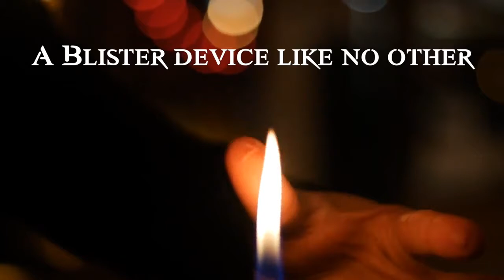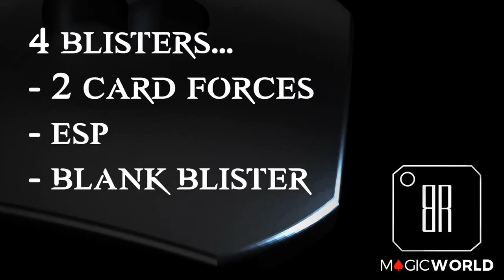Blistering by James Anthony